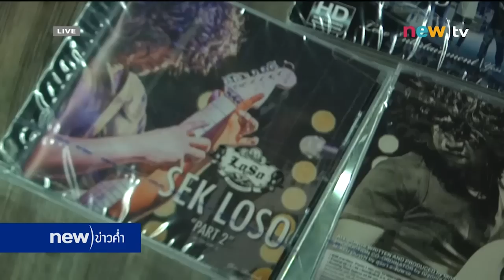new)tv | คุยข่าวกับ บก. 29ส.ค.58 เปิดใจนักธุรกิจร็อคเกอร์ เสก โลโซ